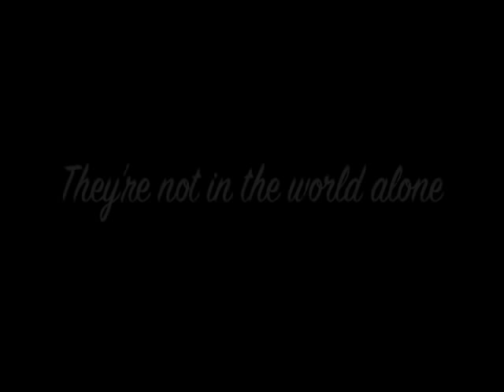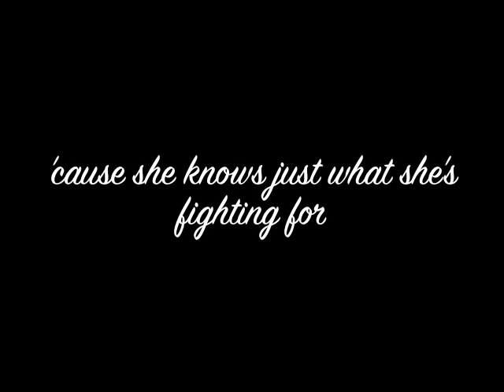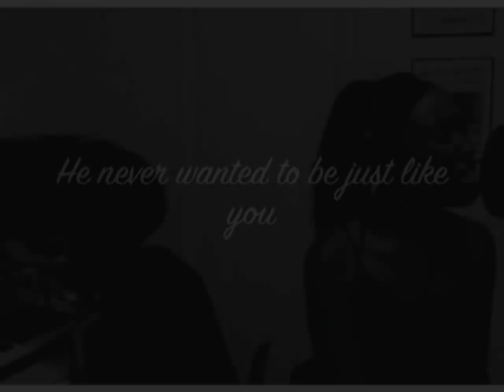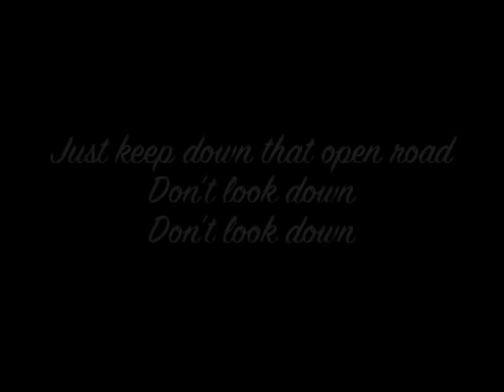Malynda Hale-Falling ( Tribute to Leelah Alcorn & LGBT Youth)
Malynda Hale - "Falling" (inspired by Leelah Alcorn and all victims of suicide or death due to LGBT victimization)

written by Malynda Hale
Lyrics:
She cried and left the house today
running lost along the interstate
and she never imagined she'd be

He knew no one accepted him
So he planned to leave the world again
with a message that someone would see
they're not in the world alone

All he wanted was an open mind
All she wanted was to take some time to stop falling
'cause she kept falling

He never wanted to be just like you
She only wanted you to learn the truth to stop falling

It's time for her to win the war
cause she knows just what shes fighting for
For a chance just to wake up and be

And if we never see his face again
is that how you'll let the story end?
You just wake up one morning and read
that he was in the world alone

Cause all he wanted was an open mind
Falling

She only wanted you to learn the truth
to stop falling cause she kept falling

Don't look down Don't look down no
Just keep down that open road
Don't look down, Don't look down
or you'll keep falling

Twitter & Instagram: @MalyndaHale

Producers: Malynda Hale & Jared Grimble
Creative Director: Drexel Heard, II
Personal Manager: John Volk

Agent(s) - Terry Mandel & Jan Rosenthal, Abstract Talent Agency